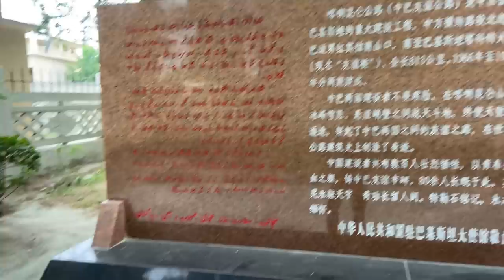Skardu mai MQM ku support krne vala MAKHOOR 😳😂 SAFARNAMA || EXPLOR WITH DOOGSLIFE 💊💙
Watch This New Bakchodi